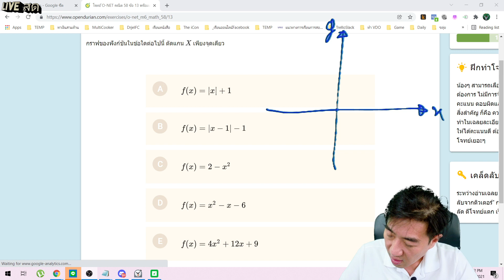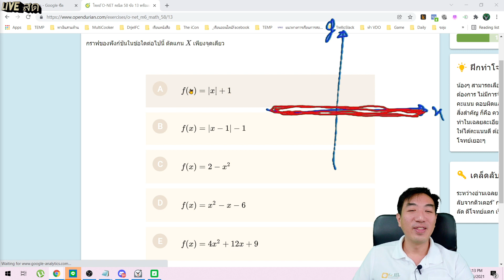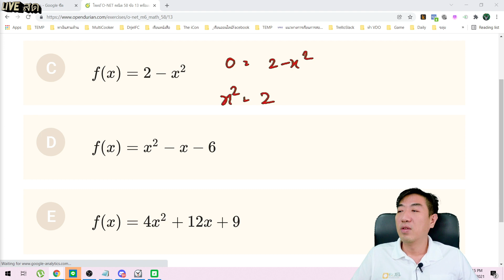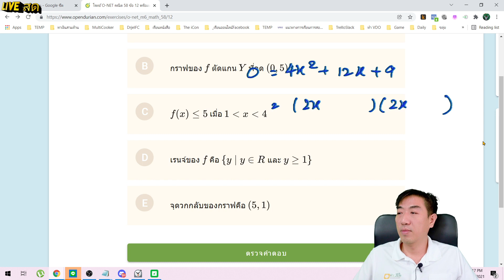ONET58 คณิต ข้อ 13